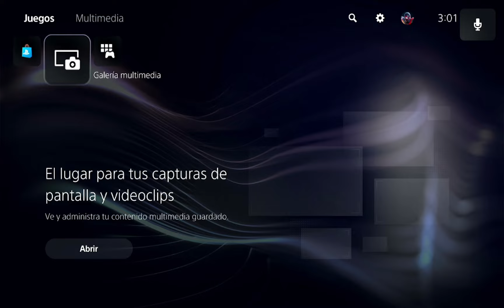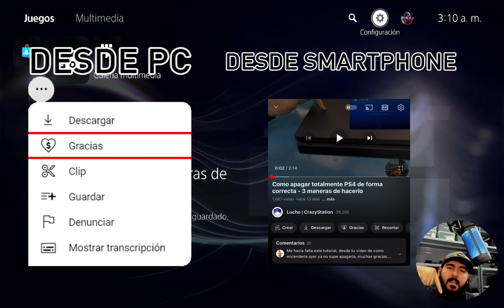Como conectar y configurar por primera vez la PS5 - PLAYSTATION 5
✅ Registrate a tiendamia con mi referido (recibe $2260 al instante)

Un ME GUSTA 👍 siempre me ayuda a crecer un poco mas !!!